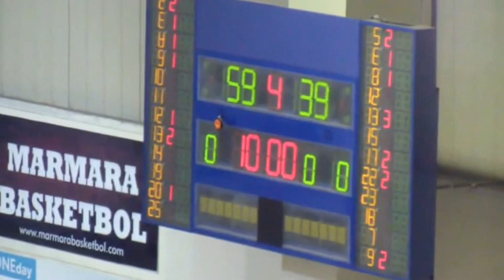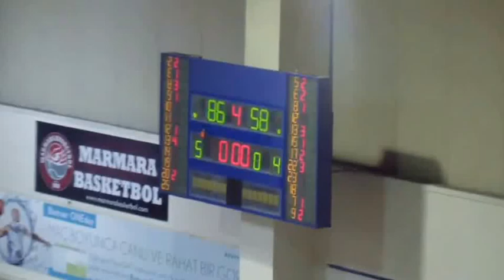FENERBAHÇE IŞIK U18 FİNAL GRUBU İLK MAÇ İKİNCİ YARI